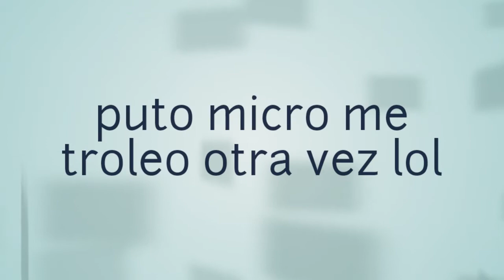El Nether En Minecraft Pe 0.10.0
No cambia nada jajaja lol y me mate todo el fucking dia buscando oro pero ni pedo